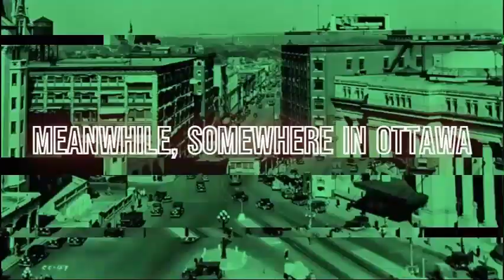Stories For Her - Promo 02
Hi, ladies.

If you're looking for something spicy to listen to, check out Stories For Her, a collection of erotic short stories for women.

Available only @

You must be at least 18 years old to watch.

P.F.101